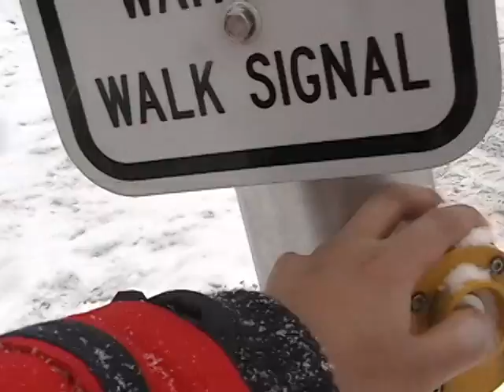my walk home is untukmu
thanks y'alls :)
you can see the oakgrove, library, english dept and science faculty.
in the summer, this place is packed with students skating, lounging, freesbeeing, walking, jamming, reading, studying, etc etc.
across the street (the traffic light/crossing) there is pizza shop (pizza house) and on the other side of the road is the math building.
shoes by the powerline had its meaning.
roomies were jasmine and webber. good times :)